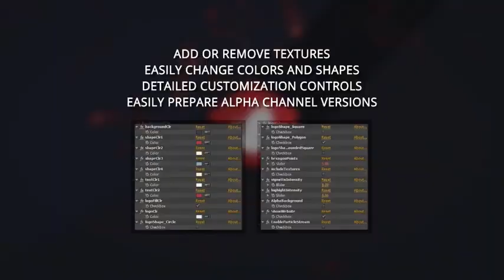ChaseFX Logo Reveal 4K | After Effects Template | Logo Stings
Special Thank You ❤ to VividGearStudios!

Recommended Section:
0:01 Liquid Elemets: Download the Pack Manager plug-in and 100+ elements for free at
0:33 Download 'Forest Gallery'
0:33 Download 'Steel Warehouse'
0:33 Music
0:41.200 Download 'Subscribe project'
Project does NOT require 3rd party plugins.  and  text placeholders.  The price is $15.